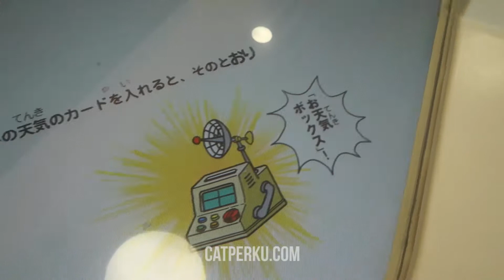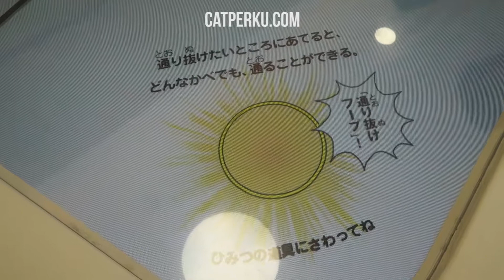Main Ke Museum Doraemon Di Jepang! [ Fujiko F Fujio Museum Japan] [ Vlog Jalan Jalan Di Jepang ]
Film favorit anak-anak seluruh dunia, terutama anak tahun 90-an! Museum Doraemon aka Fujiko F Fujio Museum! Kalau kamu liburan ke Jepang dan jalan jalan di Jepang, saya rekomendasikan kamu mampir ke Museum Doraemon atau Museum Fujiko F Fujio yang lokasinya di Kawasai City Jepang ini.